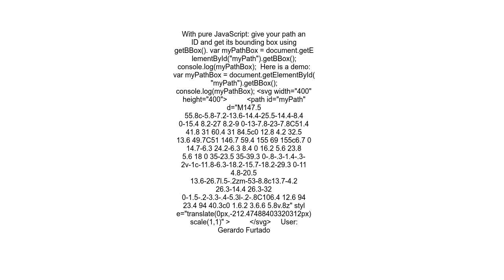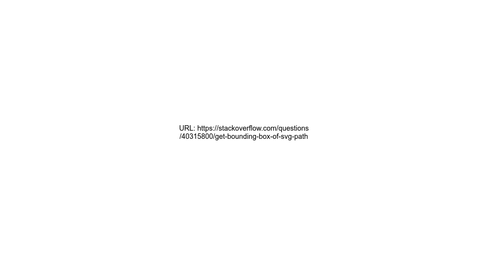Get bounding box of SVG path